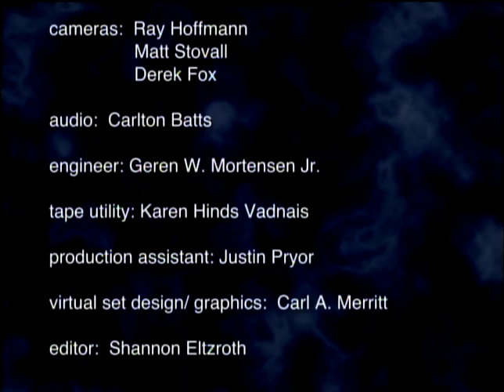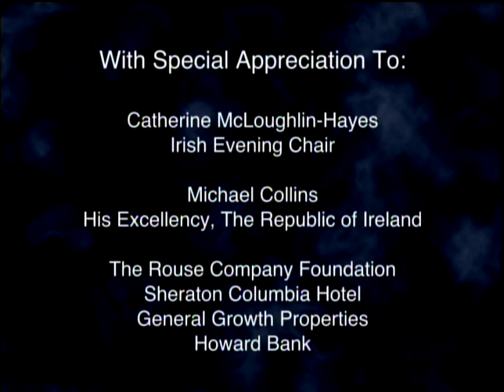Claire Keegan and the art of subtraction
In this 2010 edition of HoCoPoLItSo's The Writing LIfe, poet and musician Terence Winch talks with Claire Keegan, author of two short story collections, Walk the Blue Fields (2007) and Antarctica (1999), about the origin of her work, her influences and her background growing up on an Irish farm. Keegan started reading American literature when she arrived in America from Ireland at age 17.
 Winch suggests that like Flannery O'Connor, Keegan works by subtraction, less in telling than in what isn't told. Keegan agrees. "There is only so much you say as a writer and then you must rely quite heavily on the reader and their own consciousness and their own mysteries and their own private lives to explore the mystery of what is not said within the given story. It's one of the glorious reasons why we read." Keegan ends the program by reading from "Foster," the story published in the Feb. 15, 2010, issue of The New Yorker, about a young girl sent to live with her mother's cousin for a summer.
For more information about HoCoPoLitSo (the Howard County Poetry and Literature Society) and the live and taped programs it presents,